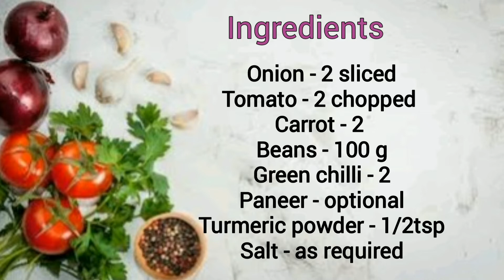Quick Vegetable Kurma|உடனடி காய்கறி குர்மா|sidedish recipe|quick sidedish fr chappathi, dosai, poori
Simple vegetable kurma very easy and yummy🤤
Mix of vegetables with coconut and poppy seeds healthy and tasty🤩